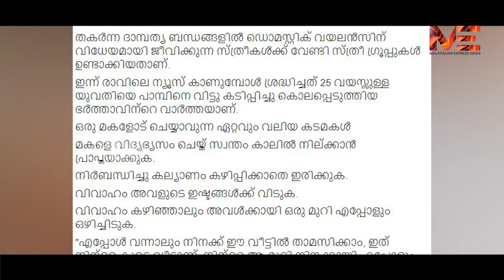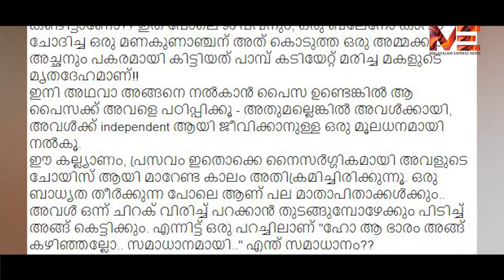ഉത്രയുടെ കൊലപാതകം:പെൺകുട്ടികളുടെ മാതാപിതാക്കൾക്ക് ഒരു മുന്നറിയിപ്പ്